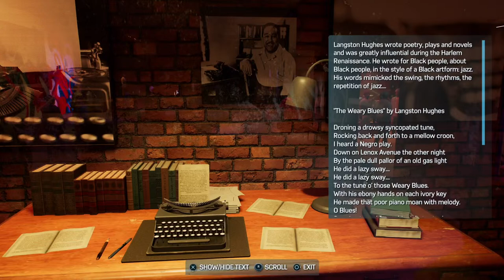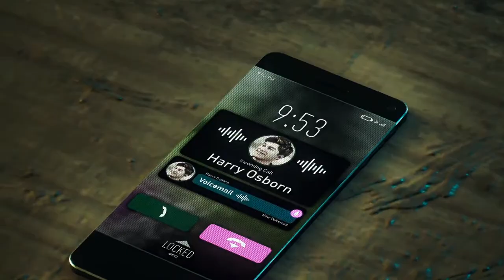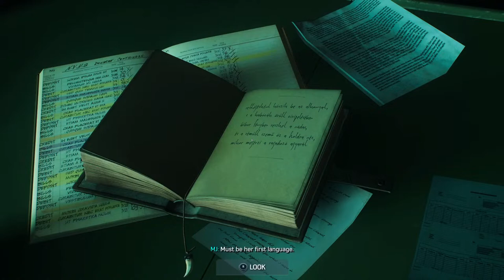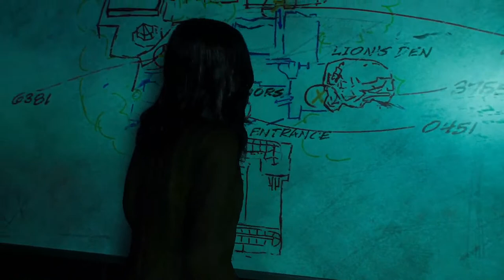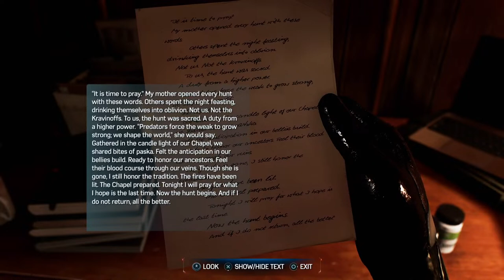Spider-Man 2 Part 5 1/2 - Symbiosis |Quantum Gaming Episode 73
Jimbo's Twitch:

 / blackopsjb

POINDEXTER LOUNGE INFO -

Merch!!!

Enosh

 / enoshfett
Isaac

 / isaacr6292
The Channel

 / poindxterlounge

The Channel

 / poindexter_.  .
Enosh

 / enoshfett1

 / poindexterlounge

 / poindexterlou.  .